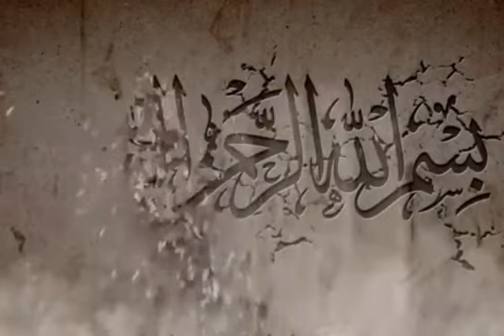மரணத்துக்கு முன் ரூஹை அழங்கரியுங்கள் tamilbayan Ash sheik fayas ahmed(kekirawa)